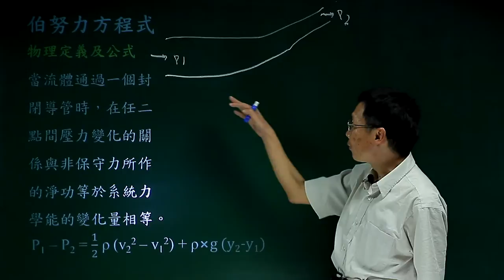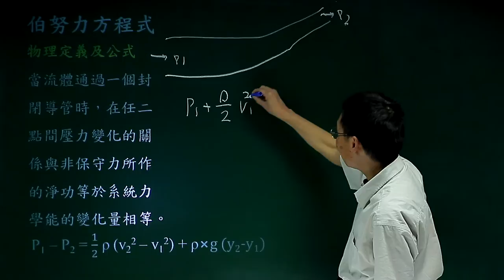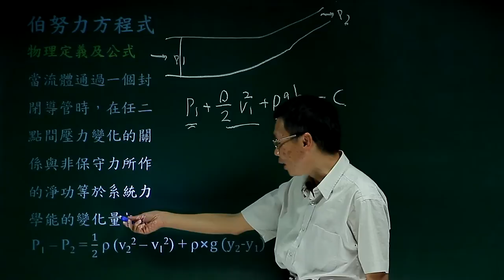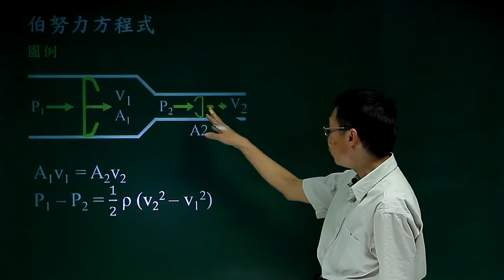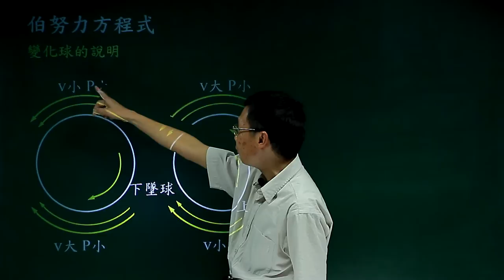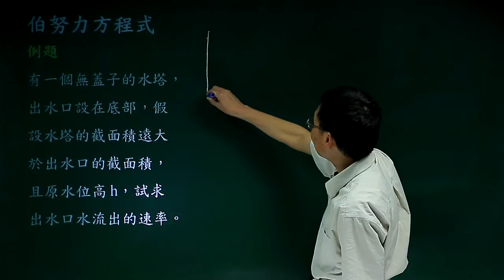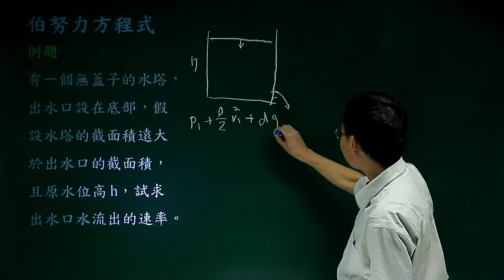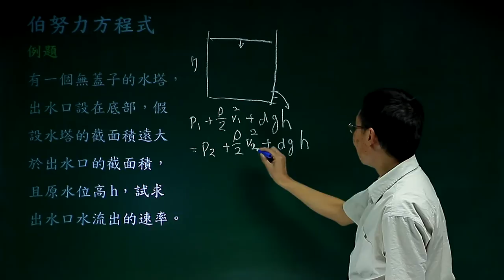伯努力方程式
課程簡介：由中華科技大學張麟老師講授，本單元介紹流體的流速變化與壓力間的數學關係式的探討，內容重要又簡潔，相信同學看完之後，對柏努力方程式有更清晰的觀念。
課程難度：■■■■□
適合對象：
授課教師：張　麟
製作單位：中華科技大學 遠距教學組
製作人員：林文博、楊智森、黃美玉、施驊芬、蔡鄢竹